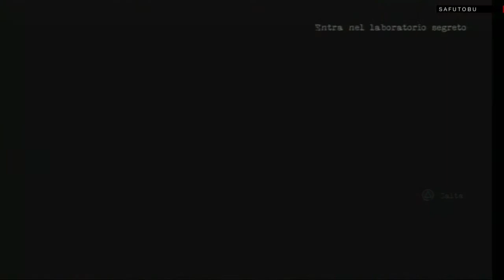Contrast - Gameplay 06 - Walkthrough ITA - Atto 3 Chiudi un occhio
Dobbiamo assolutamente cercare un modo per entrare nel laboratorio segreto del grande Vincenzo!